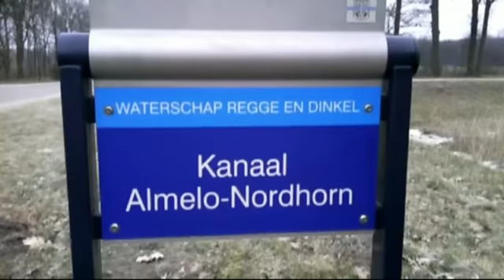Schaatstoertocht Regge-Dinkel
Over het Almelo-Nordhorn kanaal van Almolo naar Denekamp en weer terug. Door het grote hoogteverschil moest er diverse keren voorbij een sluis gekluund worden. Het ijs was goed, het materiaal minder...